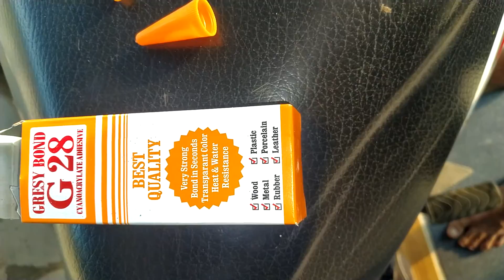ALHAMDULILLAH,..BeLI LeM DI PasaR SepataN RP.4.000,00 BuaT NGeLeM SepatU,18~08~2021,.